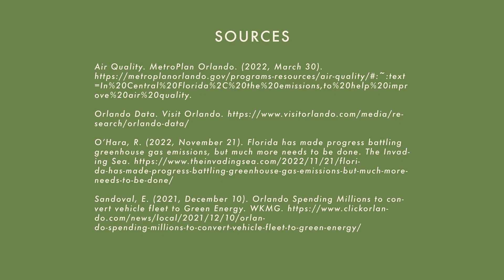How Does Tourism Affect Orlando's Environment? A Visual Infographic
A brief breakdown about how the over-consumption of fossil fuels, single-use plastics, and the takedown of Florida's swamps critically impact our natural ecosystem.